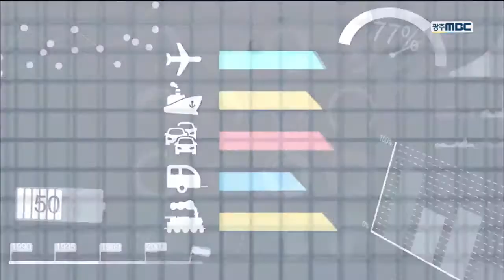[뉴스데스크](카드뉴스)'5월 광주의 기억'을 필름 위에 기록하다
천만 배우 송강호와 감초 배우 유해진,
떠오르는 신예 류준열,

이들이 5.18을 소재로 한 영화
'택시운전사'에 함께 캐스팅돼서
화제가 되고 있는데요.

'5.18'의 참상을 전 세계에 알린
고 '위르겐 힌츠페터' 씨의 이야기를 담은
영화에서 호흡을 맞춘다고 합니다.

'5.18'을 다룬 영화하면 '화려한 휴가'를
빼 놓을 수 없겠죠.

2007년에 개봉한 '화려한 휴가'는
7백만 관객을 동원한 국민영화로 성공하며
젊은이들에게 18을 알리는 역할을 했습니다.

인기 웹툰을 원작으로 한 영화 '26년'도
제작 단계부터 국민 펀딩으로 화제를 모으며
성공을 거뒀습니다.

'5.18'을 소재로 한 최초의 영화는
1987년 제작된 독립영화 '칸트씨의 발표회'로
알려져 있는데요.

이후 저예산 독립영화에만 등장하던 '5.18'은
배우 이정현이 출연한 '꽃잎'과
가해자의 고통을 그린 '박하사탕'으로
대중과 만납니다.

이 밖에도 많은 영화들이
5.18을 기록하거나 소재로 삼았습니다.

남은 5월 동안
5.18 영화 한두 편 골라서
광주의 숨결을 느껴보는 건 어떨까요?

카드뉴스 //